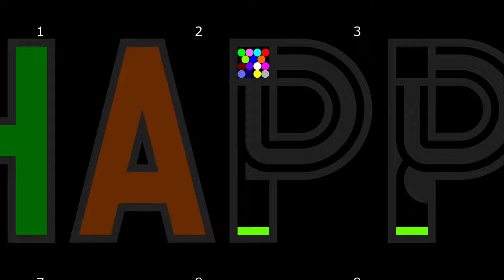The Fantastic 2024 - 16 Alphabet Eliminations Marbles Race ASRM in Algodoo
[Music]
1.
2.
3.